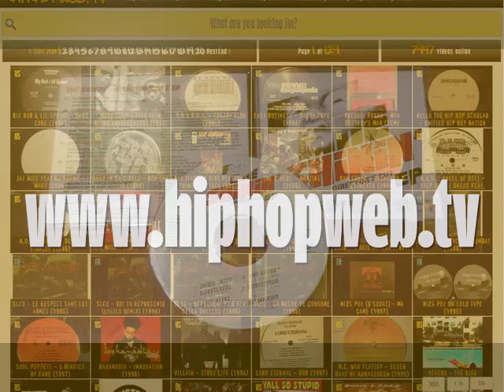PM The Praying Mantis, Universal & J-Thorn - Stereotypical (The Shinin')